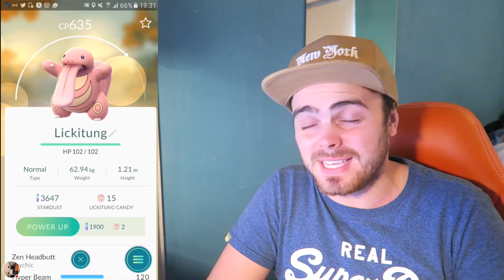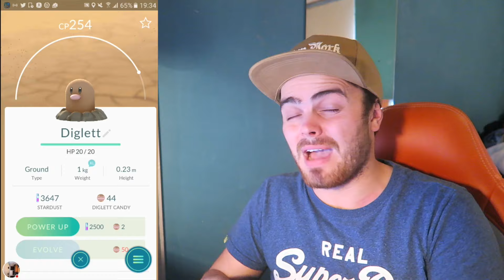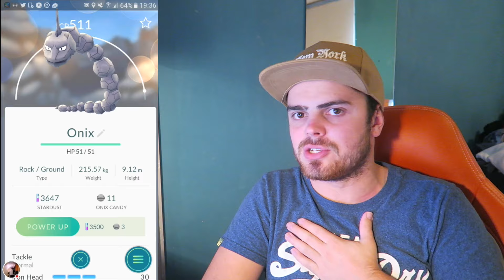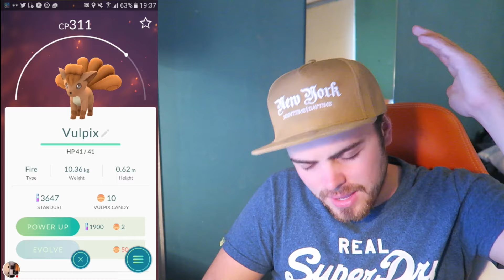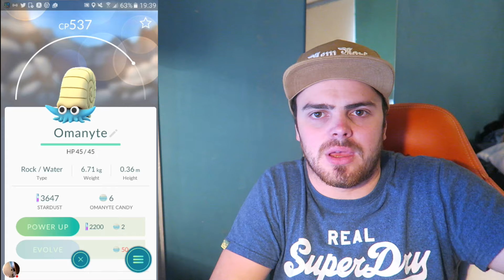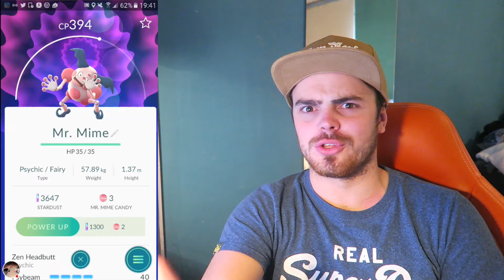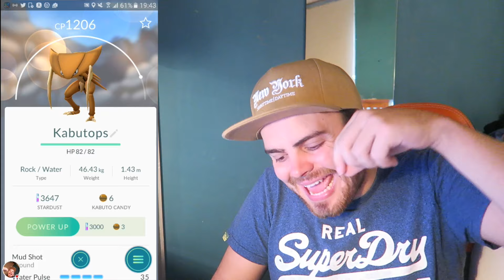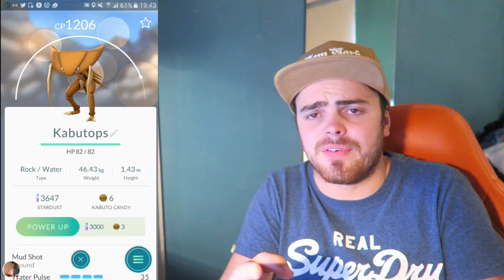Pokemon GO "TOP 10 RAREST POKEMON!" Pokemon Go My 10 MOST RAREST Pokemon! (Rare Pokemon)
Pokemon Go TOP 10 RAREST POKEMON! These are my 10 rarest Pokemon in Pokemon Go that I have caught or hatched/evolved my self. Unfortunately legendary Pokemon are not yet in Pokemon Go but when they are, I will show you how to catch the legendary Pokemon that are at hand.

☀Let's keep the comment section clean, no hating on other Ites. Spread the love of our community!☀